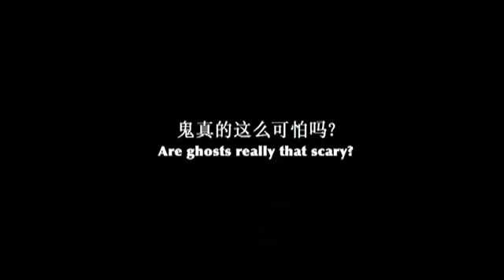Men In White trailer